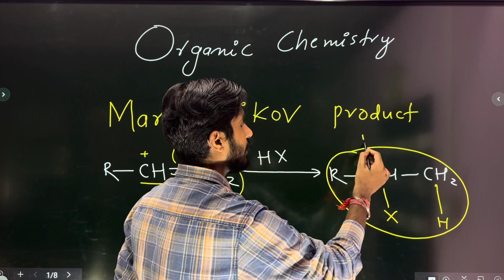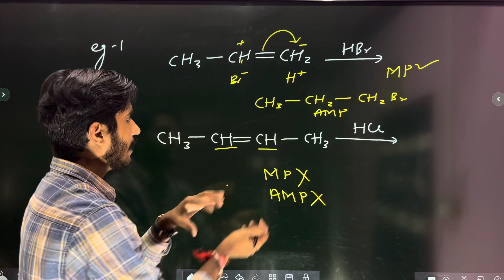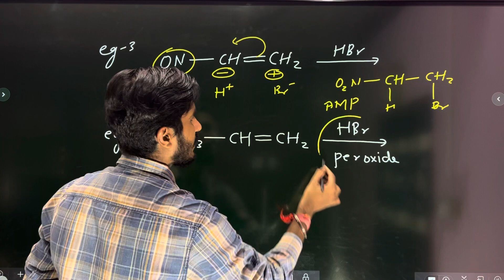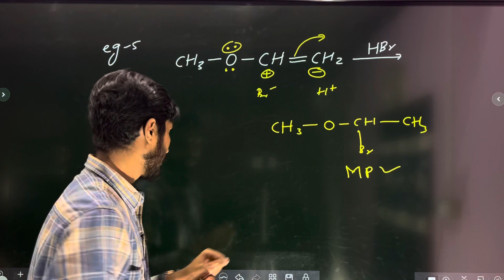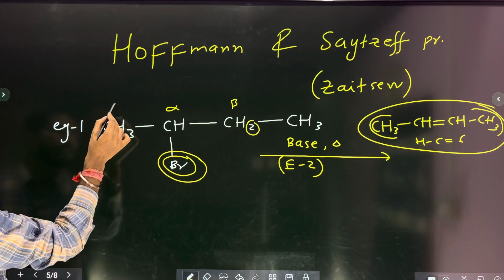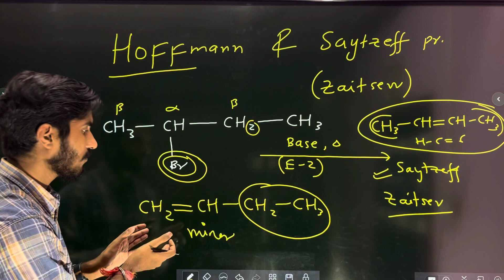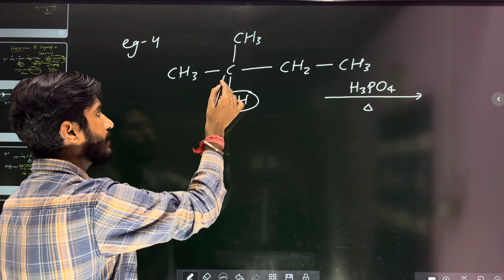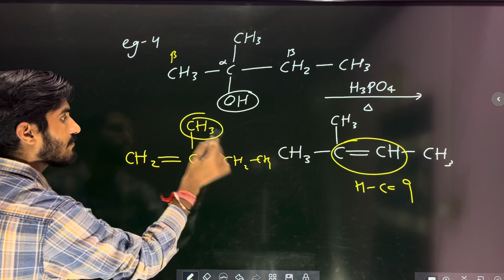Markovnikov & Anti-Markovnikov ,Saitzeff & Hoffmann Product | Addition & Elimination Reactions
Best One Shot Videos of Organic Chemistry

Best One shot videos Of P-block Elements

Official you tube channel of.

LOCUS ACADEMY

chemistry classes for IIT JEE and NEET

ADMISSION IS OPEN FOR CLASS 9, 10, 11 and 12.

Watch our complete experimental videos.